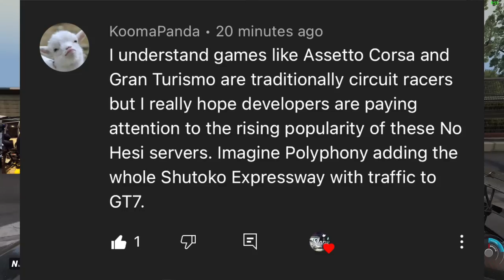Whipping Through Midnight Traffic In SLOWCAR No Hesi SERVER! 289hp 22b Subaru STI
BenQ EX3201-T